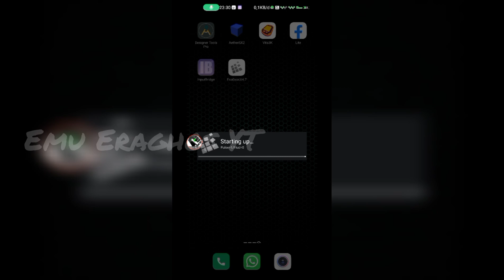Exagear Wine 6.0 v3.6 Alien NFS Underground Mediatek Helio G85